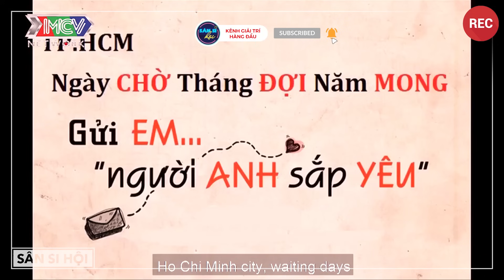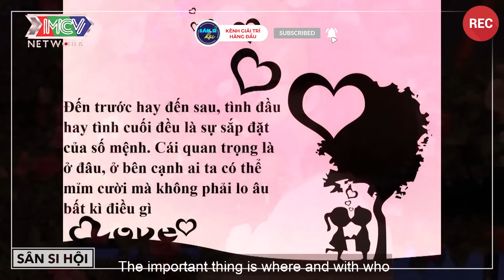Cô Nàng Cọc Đi Tìm Trâu Thả Thính Quyết Liệt Khiến Chàng Trai Si Mê Nhận Luôn Ba Vợ Ngay Sân Khấu